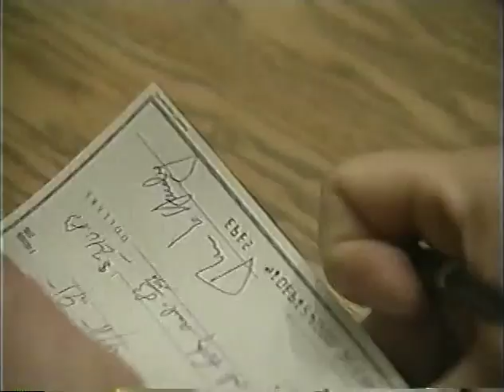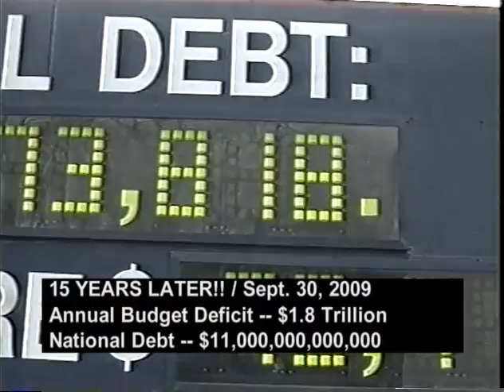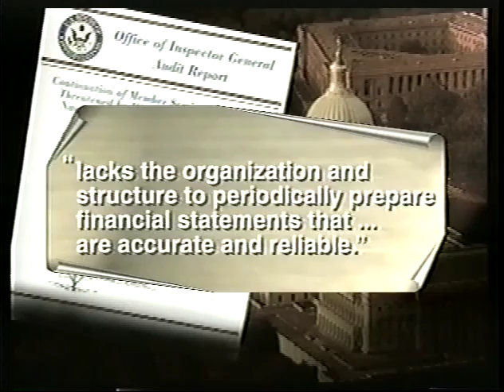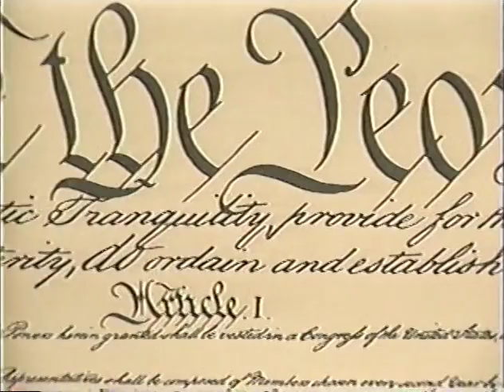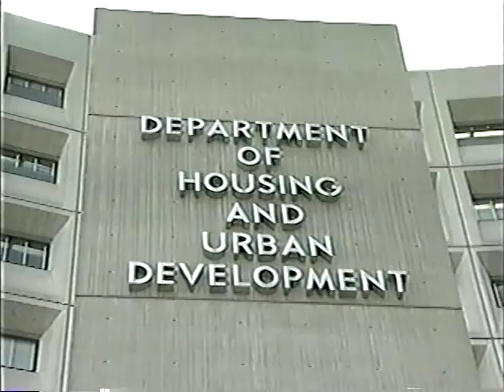DioGuardi Speaks About (America The Bankrupt) in Washington D.C. 01-01-1994